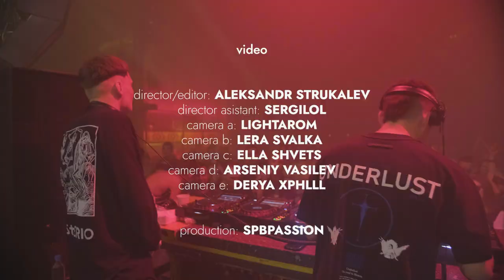SÁNCHEZ JR. @ Monasterio Fest 2022 | Mutabor